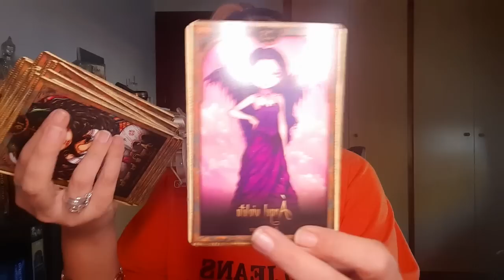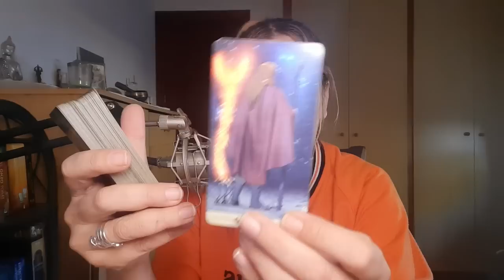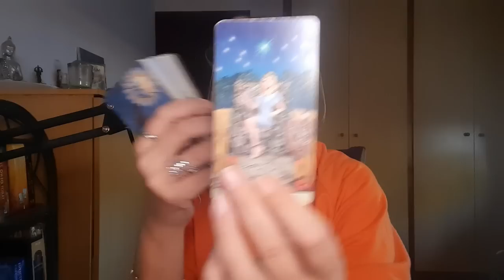PISCIS DESPÍDETE ⚔️ VIENEN FINALES ⚔️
Visita👇
🔮Canal de investigación paranormal👇